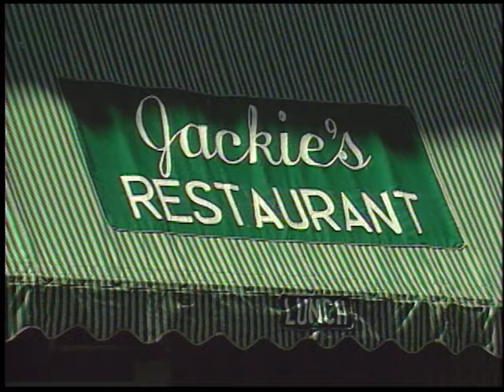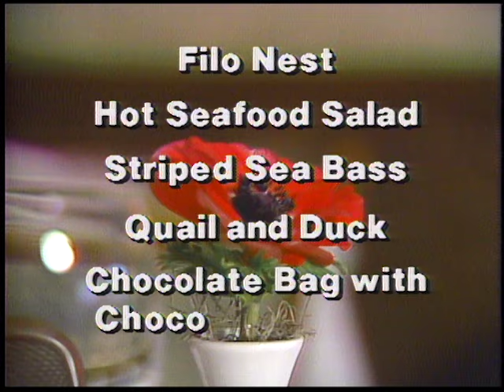Freshly Caught Seafood Special | Great Chefs of Chicago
Recipes included with this episode: Appetizer - Filo Nest with Exotic Mushrooms
Entrée - Striped Sea Bass with Shrimp, Avocado, and Peppers
Dessert - Chocolate Bag Filled with White Chocolate Mousse
Chef: Jackie Etcheber
Restaurant: Jackie's
Great Chefs of Chicago: Season 1 | Episode 13

Great Chefs is the oldest cooking & travel series on television in the United States and among the largest. In this series, stroll through Chicago, Illinois, and experience some of the finest cuisines prepared by the best chefs in the city.